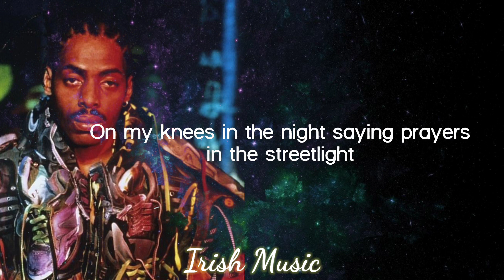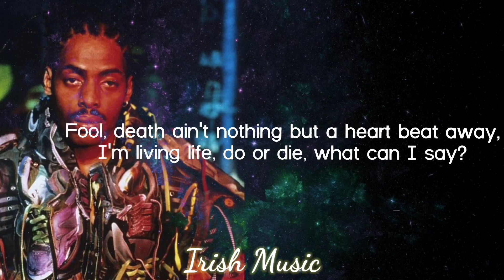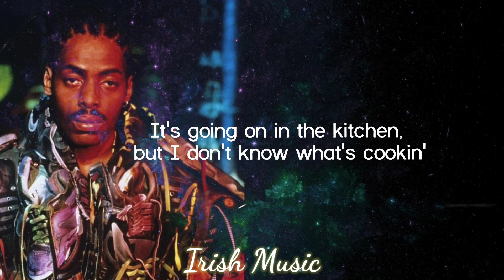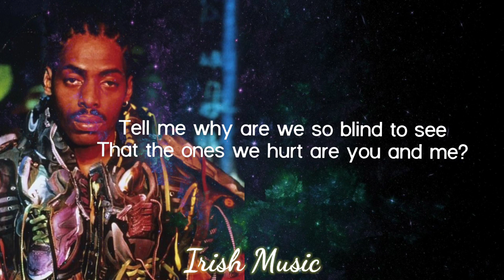Gangsta's Paradise - Coolio (Lyrics) feat. L.V.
Coolio - Gangsta's Paradise (Lyrics) ft. L.V.
Lyrics video for "Gangsta's Paradise" by Coolio, L.V.

🎤 Lyrics: Gangsta's Paradise - Coolio ft. L.V. (Lyrics)

'Cause I've been blasting and laughing so long,
That even my mama thinks that my mind is gone
You better watch how you're talking and where you're walking
On my knees in the night saying prayers in the streetlight

Been spending most their lives living in the gangsta's paradise
Keep spending most our lives living in the gangsta's paradise

Fool, death ain't nothing but a heart beat away,
I'm living life, do or die, what can I say?

Everybody's running, but half of them ain't looking

[Fade out]